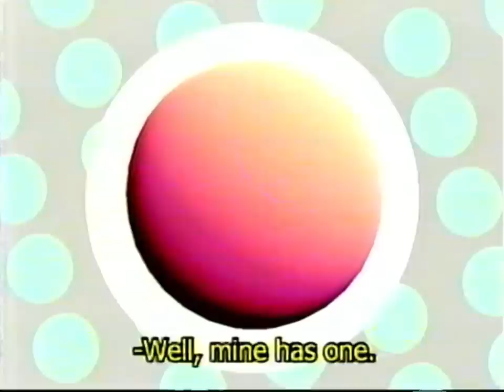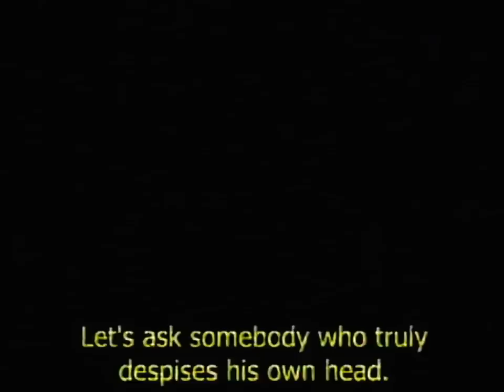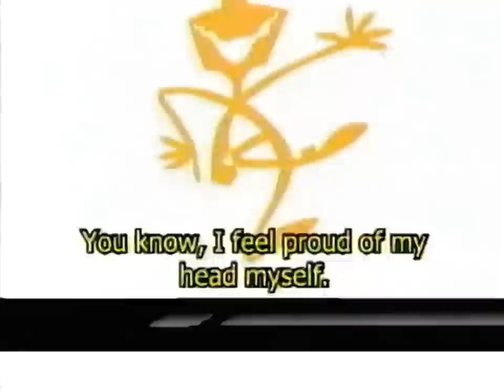What's Wrong With Your Head? (2023)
A short film by yours truly.
"What's Wrong With Your Head?" presents a special delving into crippling immaturity in four beats.
Revolutionary computer graphics have been employed on the production of the short film.
Produced between May 30th ~ June 12th.

You're welcome to visit The Official VLIF On-line Web Page for more in the multimedia entertainment provided!

All assets are creation and property of the VLIF organism.